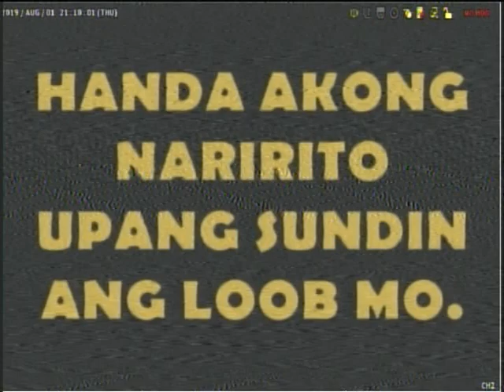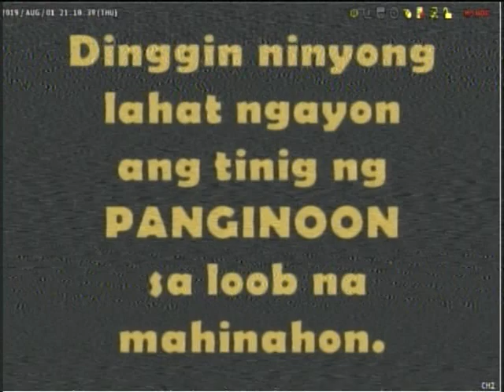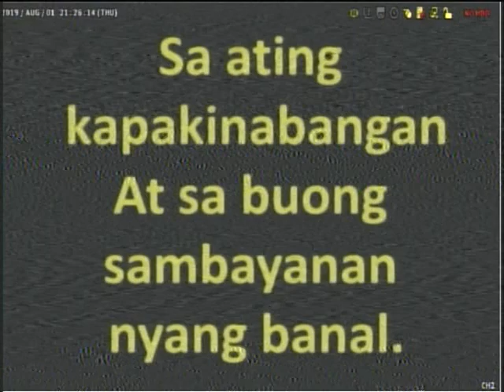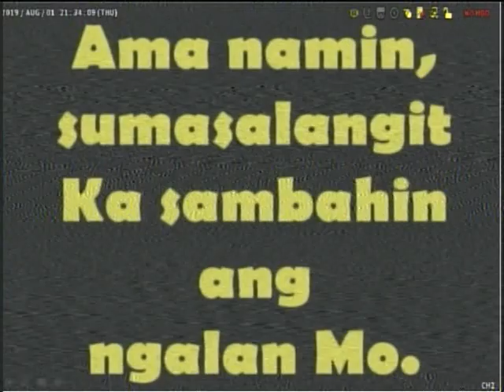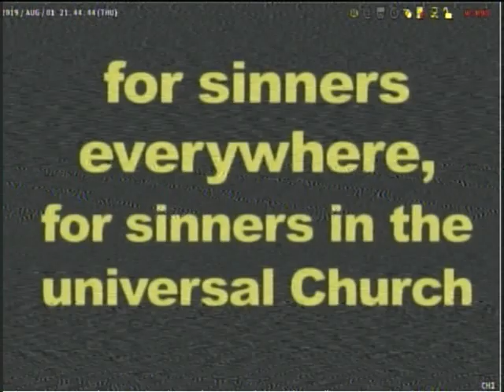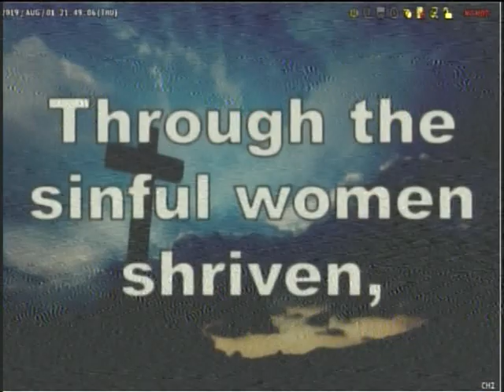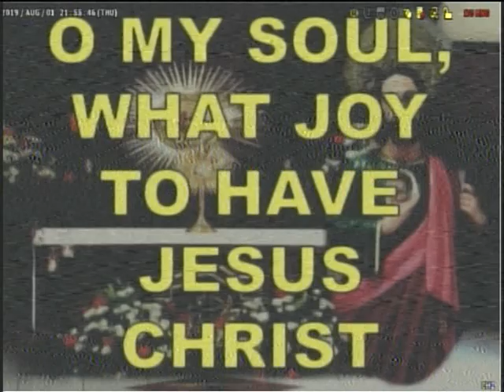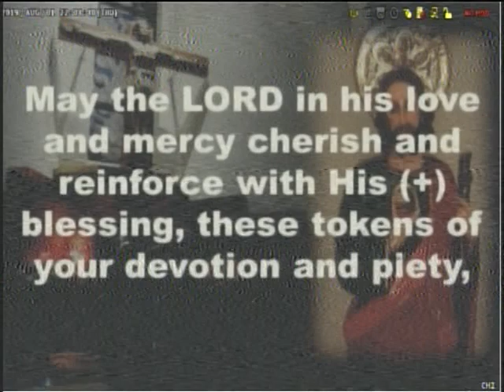August 22, Thursday MASS/NOVENA in Honor of Saint Jude Thaddeus Verse 15..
August 22, Thursday MASS/NOVENA in Honor of Saint Jude Thaddeus Verse 15.. (National Shrine of Saint Jude Thaddeus Manila)